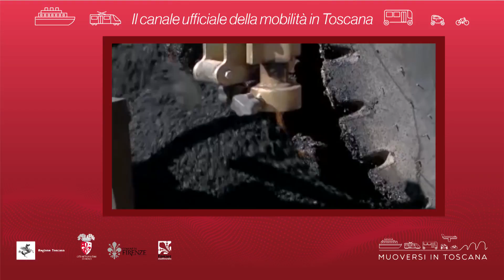Muoversi in Toscana - Edizione delle 19.30 dell'11 agosto 2018